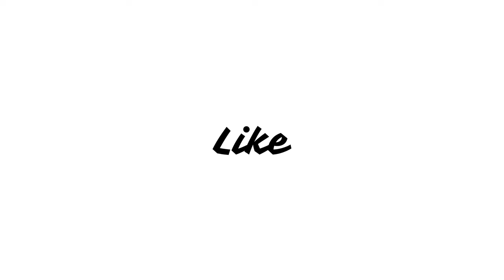Bhaiyya Ji (2024) Movie Review | Manoj Bajpayee, Vipin Sharma, Jatin Goswami, Zoya Hussain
A man who stands up for his family and seeks revenge for the wrongs done towards his loved ones.
एक आदमी जो अपने परिवार के लिए खड़ा होता है और अपने प्रियजनों के प्रति किए गए गलतियों का बदला लेना चाहता है।

Bhaiyya Ji Movie Story explained,
Bhaiyya Ji Movie Cast,
Bhaiyya Ji Public Opinion,
Bhaiyya Ji Manoj Bajpayee,
Bhaiyya Ji Hit or flop,
Bhaiyya Ji Movie Review,
Manoj Bajpayee Movies,
bhaiyya ji trailer,
1trailer,
new trailer,
new hindi movie trailer,
Bhaiyya Ji,
manoj bajpayee movies,
manoj Bajpai,
manoj bajpai movies,
bhaiyaa ji new movie,
manoj bajpai new movie,
new hindi movie,
hindi movie,
manoj bajpai picture,
hitz music,
new movies,
new movie 2024,
bhaiya ji movie,
manoj Bajpayee,
Suvinder Vicky,
Jatin Goswami,
Vipin Sharma,
Zoya Hussain,
official trailer,
bhaiya 2024 movie review,
bhaiya ji 2024 movie budget,
bhaiya ji 2024 manoj Bajpayee,
bhaiya ji 2024 cast,